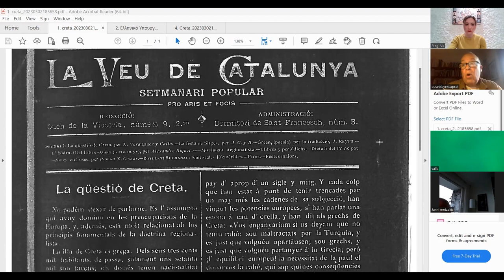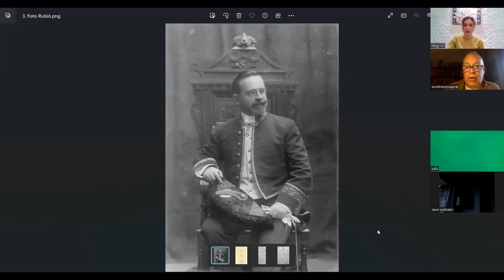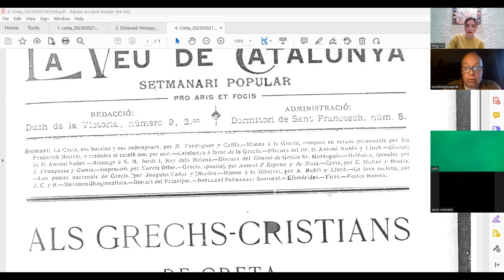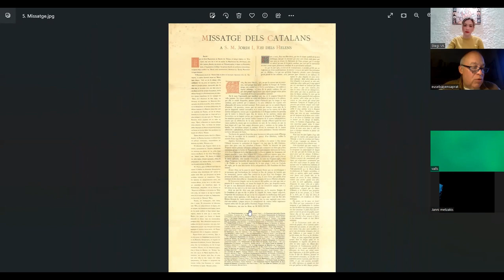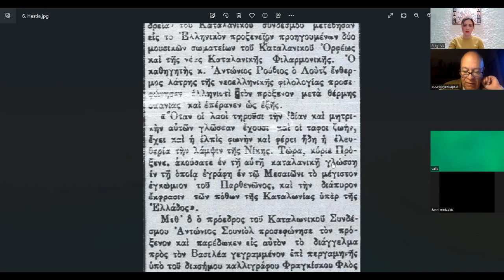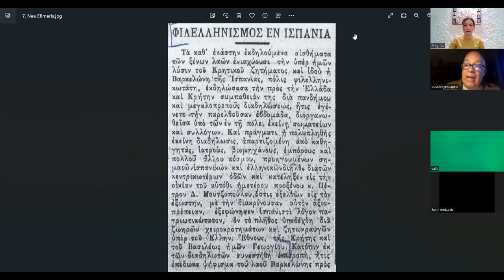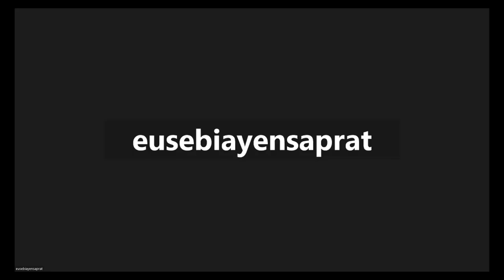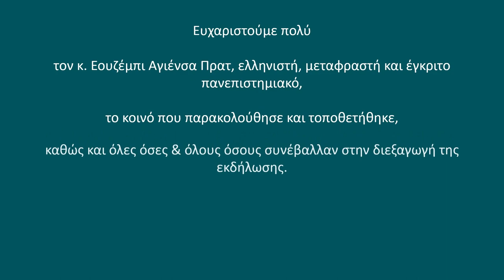Καταλονία και Κρήτη: το Μήνυμα στην Αυτού Μεγαλειότητα Γεώργιο του Α’, βασιλιά των Ελλήνων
ΔΙΑΔΙΚΤΥΑΚΗ ΔΙΑΛΕΞΗ
Εισηγητής: Eusebi Ayensa Prat/ Εουζέμπι Αγιένσα Πρατ, Ελληνιστής/ μεταφραστής/ πανεπιστημιακός
Πρόεδρος του Πολιτιστικού
Ισπανο-ελληνικού Συνδέσμου
Το θέμα της ομιλίας θα είναι η διακήρυξη της Καταλονίας το 1897 μέσα απ' την οποία η χώρα αυτή εκδήλωνε τη στήριξή της στην απόφαση της ελληνικής κυβέρνησης να στείλει μια ναυτική μοίρα με επικεφαλής τον Έλληνα πρίγκιπα Γεώργιο, θέλοντας να ενισχύσει την κρητική επανάσταση ενάντια στον οθωμανικό ζυγό και την επιθυμία της Κρήτης να προσαρτηθεί στη μητέρα πατρίδα. Η συμπαράσταση του καταλανικού λαού υλοποιήθηκε μέσα από το Μήνυμα στην Αυτού Μεγαλειότητα Γεώργιο του Α´, βασιλιά των Ελλήνων, που υπέγραψαν οι αντιπρόσωποι σαράντα πολιτικών, πολιτιστικών και δημοσιογραφικών φορέων της Καταλονίας.